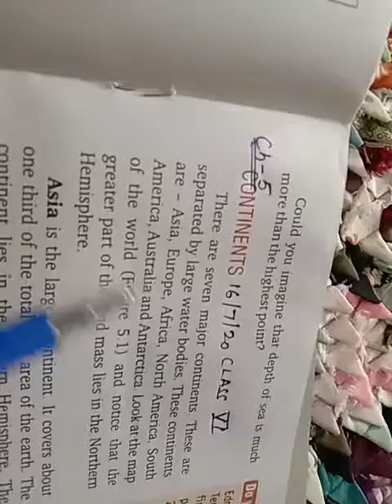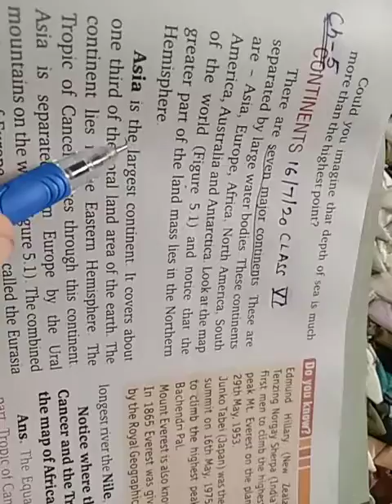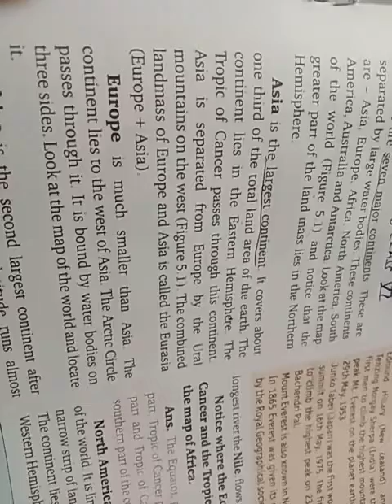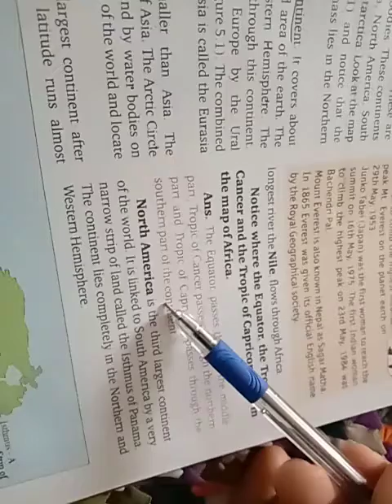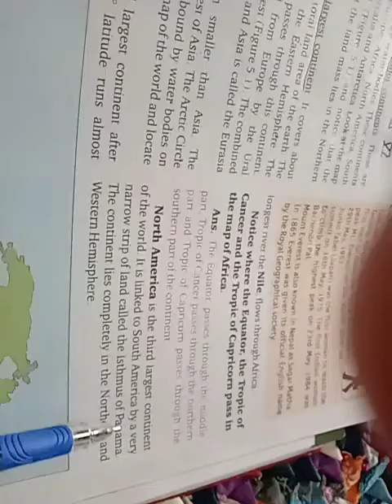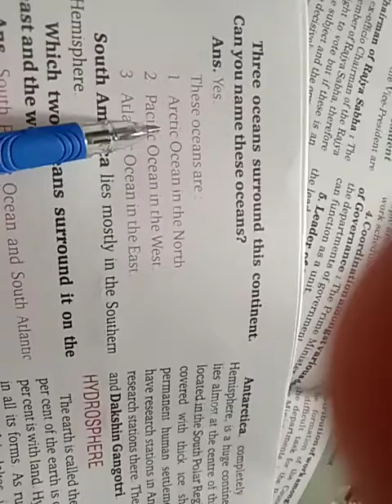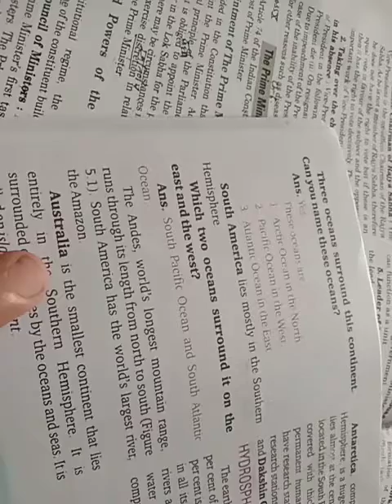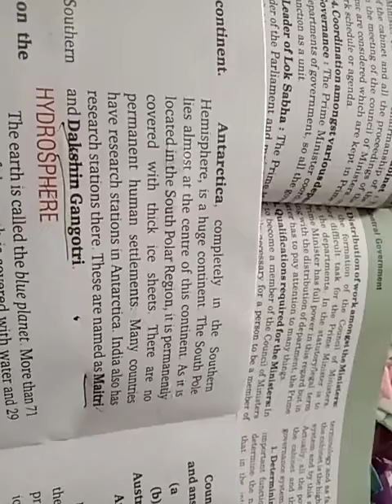class 6th s s day 7